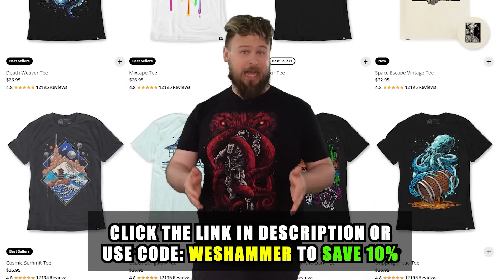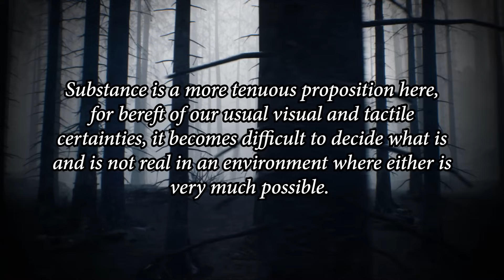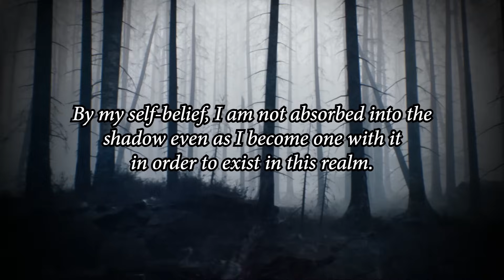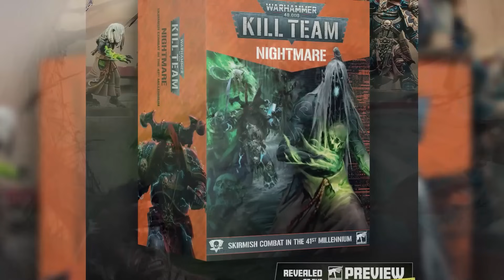The HORRIFYING Truth About Mandrakes. | Warhammer 40k Lore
Thank you Into the AM for these Amazing Graphic Tees.

The Mandrake Iceberg.

Time Stamps
0:00 Intro
3:40 What are Mandrakes
19:18 Aelindrach, The Realm Of Shadow
25:26 Different Types of Mandrakes
29:41 Closing Thoughts

*Warhammer 40,000 is an IP owned by Games Workshop. Opinions stated in the video belong solely to Weshammer, and are in no way shape or form reflective of those held by Games Workshop. This channel is not associated with Games Workshop.